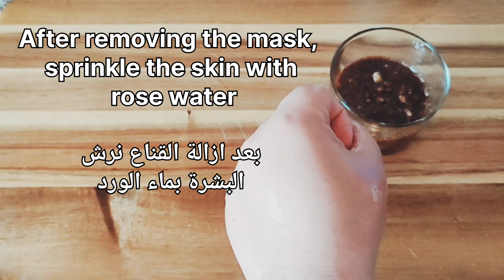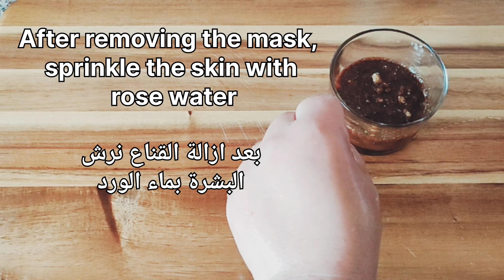55 years looks 25, coffee mask to remove deep wrinkles and fine lines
55 years looks 25, coffee mask to remove deep wrinkles and fine lines